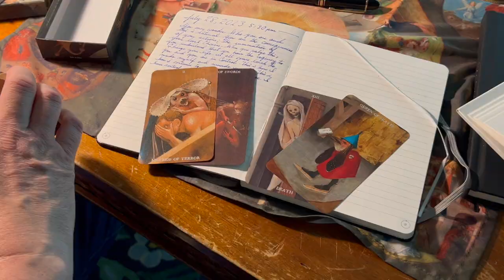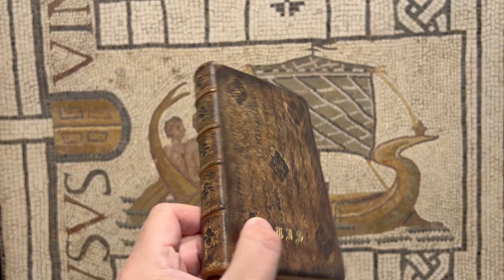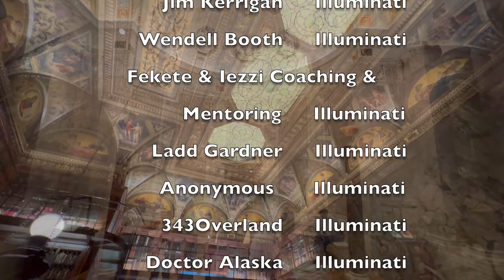The Healing Power of Journaling!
Are you having trouble with your journal; silencing your negative thoughts, your inner critic, so that you can set Fountain Pen to paper? Are you intimidated by a blank journal page? This video can help!

This video will give you some technique and encouragement to begin a healthy habit of journaling.

Join me, won't you?

Dedicating this one to Laddie. Our conversation inspired this.

Title: Air on the G String (from Orchestral Suite no. 3, BWV 1068)
Artist: United States Air Force Band
Length: 03:03

Wardrobe Notes:
There are so many clips in this one that it is probably impossible. However, some highlights:
Safari shirt by Ralph Lauren
Indiana Jones "Streets of Cairo" Hat by Herbert Johnson as made for the film
Jeans by Levi's.
Nantucket Reds by Murray's Toggery
Blue Blazer by Brooks Brothers
3-Piece Tweed Suit by Cordings of Piccadilly.
Polos by Lacoste
Frames by Ray Ban, Wayfarers